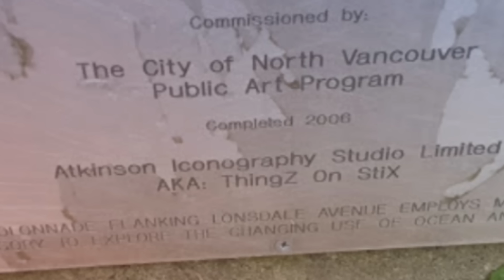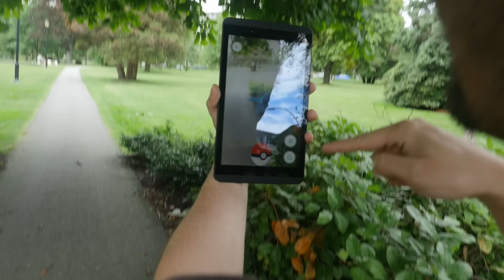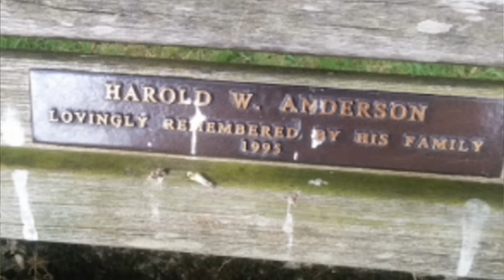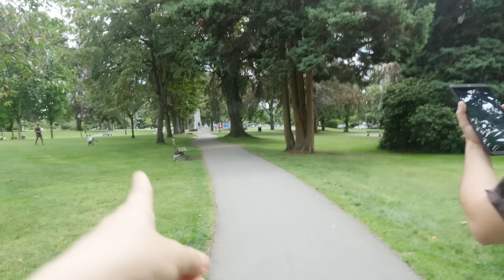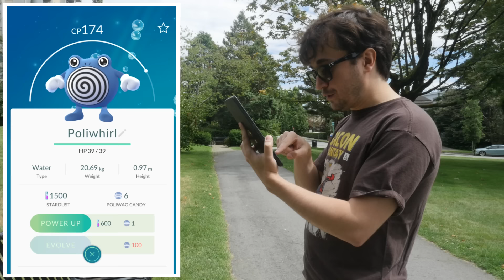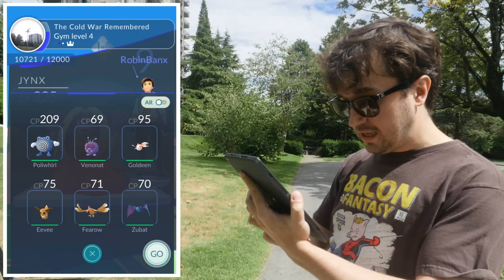ELE CHEGOU! - Pokémon GO (Parte 01)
Jogo: Pokemon GO
Desenvolvedor: Niantic, Nintendo
Sistema: Android (via Googleplay Store) e iOS (iPhone, iPad, iPod Touch)